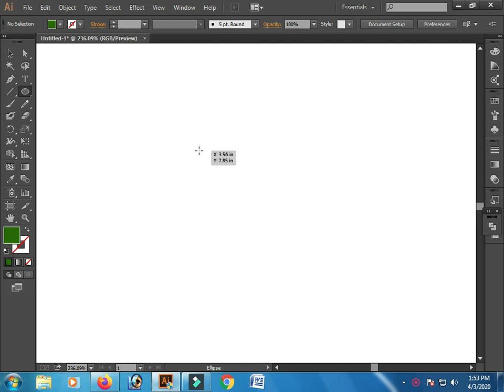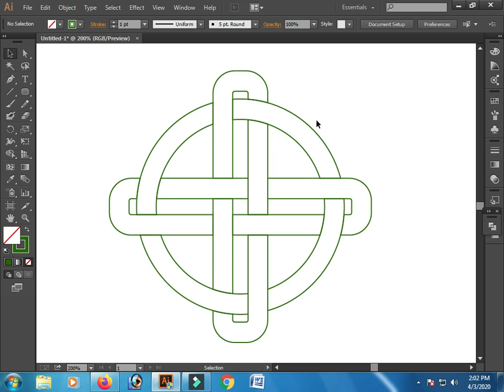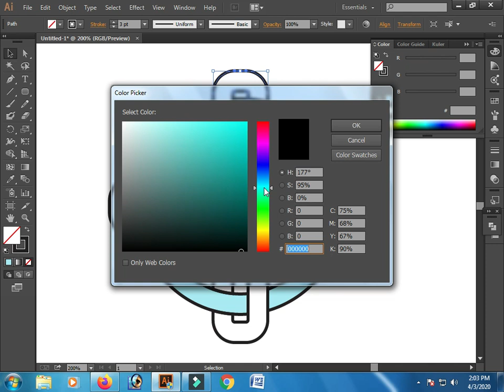Learn to logo Anything with Adobe Illustrator CC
[আসসালামু আলাইকুম, ভিউয়ার্স, ডিজাইন গ্যালারীতে আপনাকে স্বাগতম।আমাদের পূর্বের ও পরের ভিডিওগুলো দেখতে আমাদের সাথে থাকার অনুরোধ রইল। ধন্যবাদ]